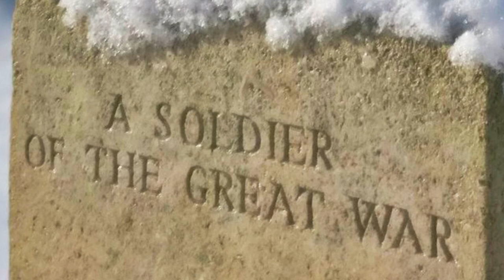Christmas in the Trenches, written by John McCutcheon, performed by Edward Morgan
The story of the famous Christmas Truce of 1914, when British and German soldiers spontaneously put down their weapons for a few hours on Christmas Eve to celebrate their authentic shared humanity instead of the artificial divisive animosity manufactured by political leaders.